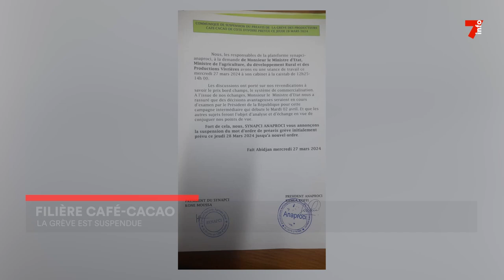Filière Café-Cacao : la grève est suspendue